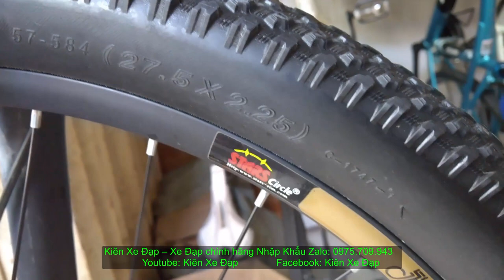Kiên Xe Đạp (ĐÃ BÁN) Địa hình đổ đèo FOREVER T700 CARBON phiên bản kỷ niệm 30 tốc độ zalo 0975709943